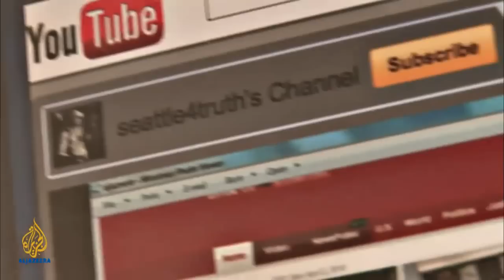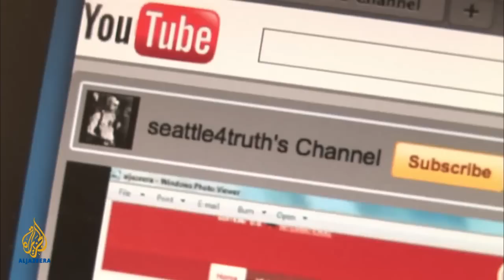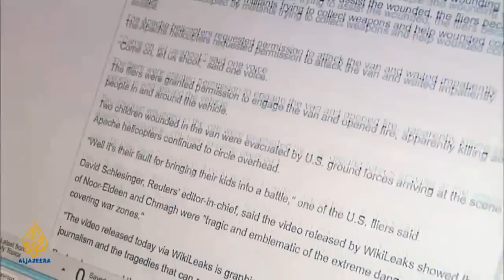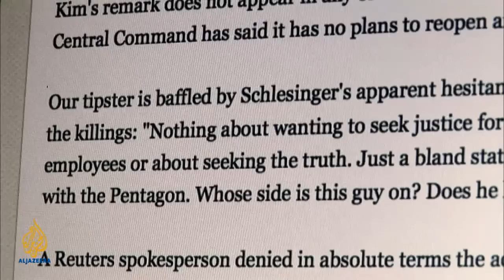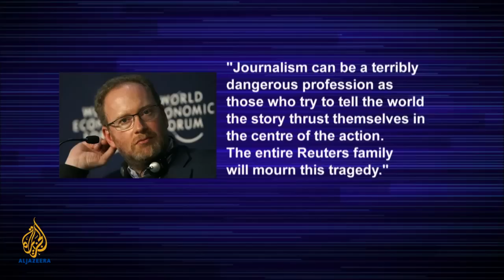My CNN PsyOp video was FEATURED on Al Jazeera English regarding WikiLeaks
Coverage starts at 3:40

Never thought I'd be featured on international television, but I'm a big fan of Al Jazeera so I thought it was kind of cool. It's even better that they are actually covering the story and giving it the attention it deserves, unlike CNN, and FOX. MSNBC did alright. They interview some good guests too.